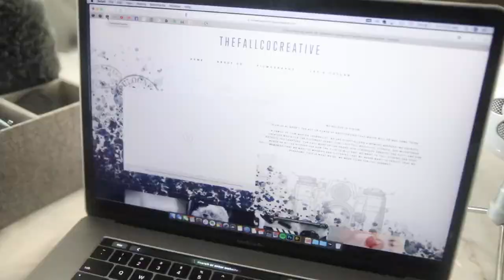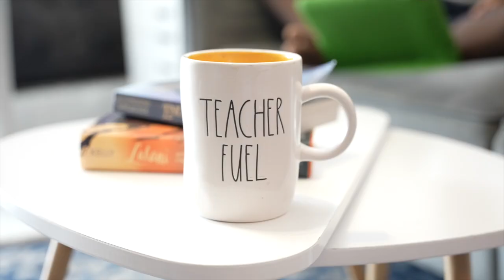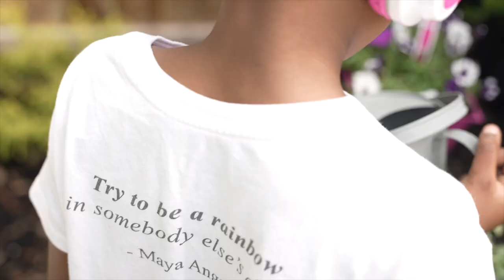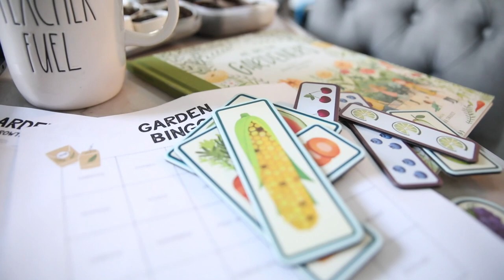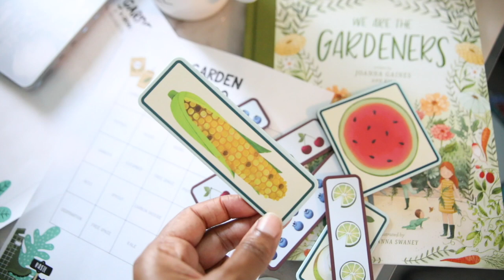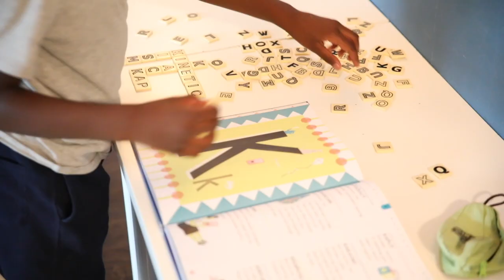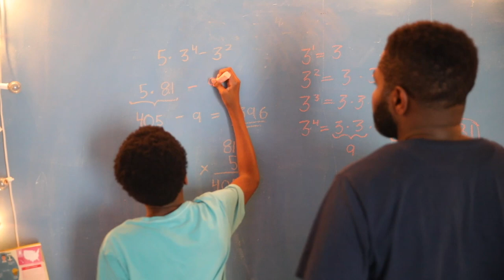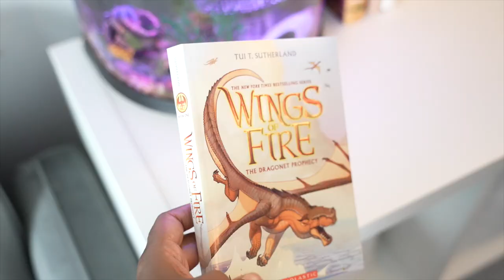DADDY'S TAKING OVER // HOMESCHOOL DAY IN THE LIFE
So I stepped in as the homeschool "substitute teacher" today. Sometimes I get asked what role do I play in teaching our kids and this pretty much sums it up.

We are also excited to be partnering with OSMO showing you how we focus in on the beauty of keeping things simple and letting one resource at a time spark creativity and joy in our homeschool days.

Amazon, Target and check your local retailers!

AMAZON WISHLIST: